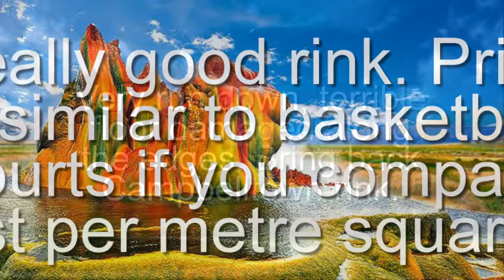Maximum Skating Pty Ltd, Roller Skating Rink, 75 Anderson Rd, Smeaton Grange NSW 2567, Reviews